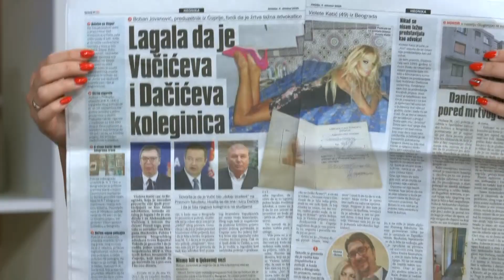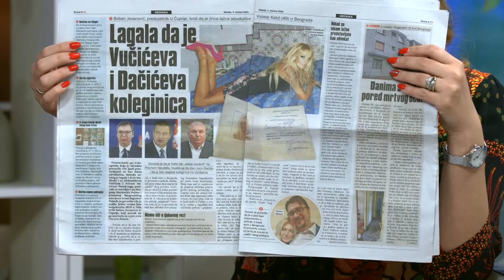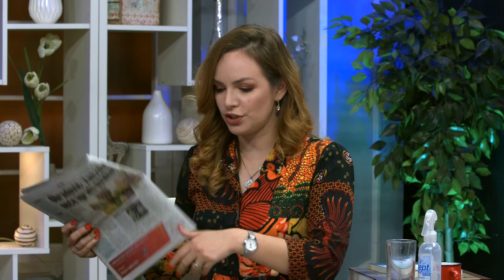Preduzetnik Boban Jovanovic otkriva kako je naseo na prevare lazne advokatice Violete Katic!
Gosti: Boban Jovanović - Preduzetnik iz Ćuprije